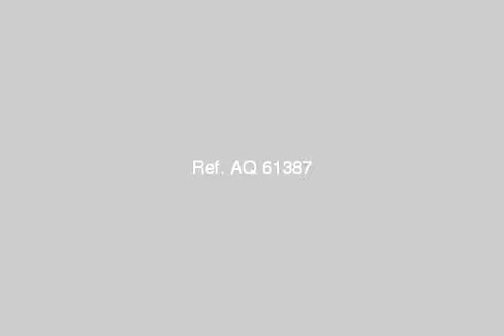Apartment For Sale In Roshdy Alexandria - mlseg.com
Apartment For Sale In Roshdy Alexandria شقة 130م غرفتين -- 3 ريسبيشن -- حمام -- بالطابق الثامن 2 اسانسير تشطيب لوكس مطلوب 650 الف جنيه للاستعلام كود 575 مجموعة كنوز العقارية ت/ - - - - - رشدى - Egypt Real Estate | Alexandria | Roshdy | Apartment For Sale